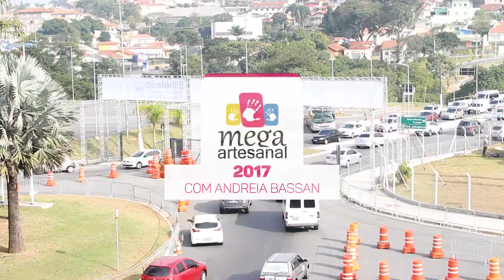Mega Artesanal 2017 - Filiperson com Andreia Bassan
Gostou do conteúdo? Vem para a Comunidade Artesanato na Rede e aprenda a viver de artesanato! Entrevista com Taynara Cardoso, da empresa Filiperson na feira Mega Artesanal 2017 com Andreia Bassan.

Mega Artesanal
Mega Artesanal
Mega Artesanal